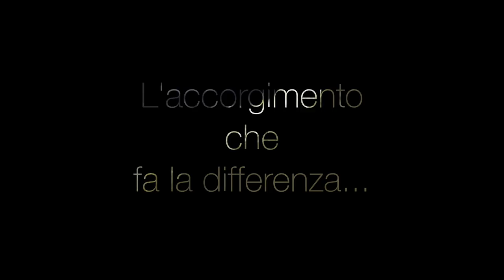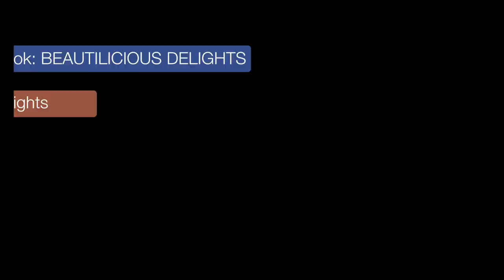Henné dopo la Tinta? Tinta Chimica dopo Henné? || Bellezza Consapevole || Beautilicious Delights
Dopo quanto tempo dall'ultima tinta posso fare l'henné?
Sui capelli hennati la tinta chimica prende? Tutte le risposte nel video di questa settimana:

✓Della mia prima esperienza anni fa con le erbe tintorie
✓Henné con picramato: cos'è?
✓Hennè con picramato..dopo la tinta chimica?
✓Non usare le erbe tintorie se.
✓L'henné prende sulla tinta chimica?
✓La tinta chimica prende sull'henné?
✓L'accorgimento che fa la differenza...

Vlogging Camera:
Sony Rx100
Fotocamera Compatta: